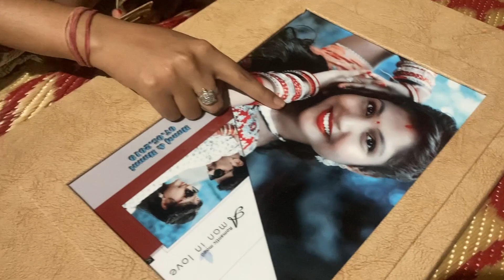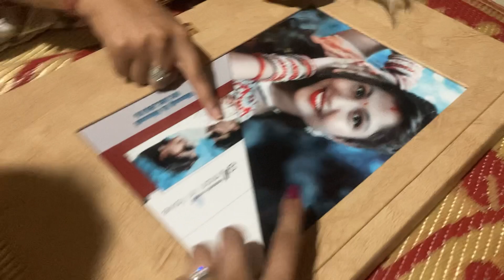KANA PAIN HELA BHAUNIKA BHITARE JHAGADA/ODIA VLOG/DEEPSHIKHAYT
We really appreciate our subscribers and viewers for cheer us up, and we'll be glad if you watch every video on my yt channel.

Namaskar🙏
JAY JAGANNATH
Hi! I am DEEPSHIKHA. My channel is about lifestyle, travel, Comedy,fun with Family Videos !

              lifestyle,food,travel,comedy,masti,tour,fashion,marriages , family functions etc..

* ANTI-PIRACY WARNING *
This content is Copyright to DEEPSHIKHA YT.

sindurara adhikara
nisha maharana
aparajita serial
sindurara adhikara
bhagya hate dori odia
 lifestyle youtube chanel
marriage reception dress for men marriage reception dance marriage reception songs marriage reception dress forWomen
marriage reception video marriage reception decoration
marriage reception hairstyle
marriage reception
 marriage reception songs
tamil marriage reception
dance in Tamils
 marriage video
marriage video status
marriage video editing
tina dabi marriage video,
pugal marriage video
mani marriage video
funny marriage video
amardeep tejaswini gowda marriage video
diyafavas marriage video
ali daughter marriage video
Deepshikha youtube channel
vlog channel
marriage life, married,weeding of my sisters, village style weeding
Qmehendi design back hand
mehendi design photo
mehndi design front

daily indian vlog hot
daily indian vlogger
daily vlogger indian